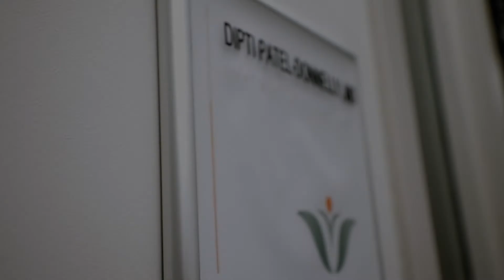Physician Spotlight: Dipti Patel-Donnelly, MD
Dipti Patel-Donnelly, MD, Medical Oncologist, Virginia Cancer Specialists

Quote: "Our understanding of the mechanisms and driving mutations of cancer are rapidly evolving. We use our medical knowledge, judgement, and vast experience to offer the most personalized, comprehensive, and compassionate care to guide every person through this challenging journey together."

Dr. Patel-Donnelly is dual board-certified in medical oncology and hematology. She completed her fellowship in Medical Oncology and Hematology at the Dana-Farber Cancer Institute/Brigham and Women’s Hospital/Massachusetts General Hospital at Harvard Medical School. Dr. Patel-Donnelly received her Doctorate of Medicine and completed her Internal Medicine Internship and Residency from the Mount Sinai School of Medicine in New York, New York, and she is a magna cum laude graduate in biochemistry with honors and independent research from Binghamton University in Binghamton, New York.

Dr. Patel-Donnelly is the President of Virginia Cancer Specialists and has played an active role in the local and medical communities. Dr. Patel-Donnelly holds memberships and appointments in multiple organizations. Dr. Patel-Donnelly is currently an Assistant Professor, in the Department of Oncology at Johns Hopkins University. She is a member of the American Medical Association, the American Society of Clinical Oncology, the American Society of Hematology, and the Medical Society of Virginia. Focusing on a special interest in hematologic malignancies, brain tumors, and stem cell transplant, Dr. Patel-Donnelly has become highly involved in local tumor boards and has served as Section Chief of Hematology/Oncology at Inova Fairfax Hospital and has held a Hematology/Oncology Faculty Clerkship appointment at Virginia Commonwealth University. Dr. Patel-Donnelly has also received multiple awards and honors which include the Harvard Partners in Excellence Award, Leukemia and Lymphoma Society’s “Relentless for a Cure” award, Excellence in Teaching Awards, National Institutes of Health Research Fellowship, NASE Achievement Scholarship, and Distinguished Honors and Independent Research in Biochemistry. Dr. Patel-Donnelly has been consistently named as a Top Doctor in publications such as Northern Virginia Magazine and Washingtonian magazine. Additionally, she has been listed as a “Castle Connolly Mid-Atlantic Top Doctor and a Washington Post Super Doctor”. Dr. Patel-Donnelly is a published author and has spoken both at local educational events and at national and local news interviews.

Dr. Patel-Donnelly is a member of several, prestigious, national committees. She is Chairwoman of the highly-selective, national panel tasked with writing/selecting Oncology Board questions for the American Board of Internal Medicine, which certifies that medical oncologists have a competent fund of knowledge to be board-certified and practice. She has also been selected to serve on the American Society of Clinical Oncology (ASCO) Leukemia Guideline Committee, which reviews current research evidence and makes uniform guidelines on treating leukemia.

Dr. Patel-Donnelly lives in Northern Virginia with her husband and two children. She enjoys spending time with her family, cooking, running, traveling, and reading.